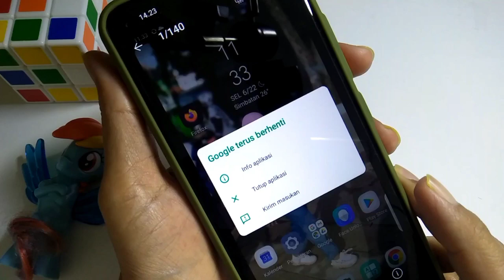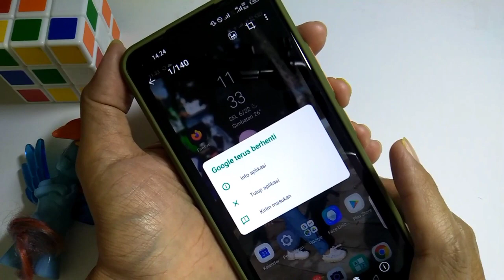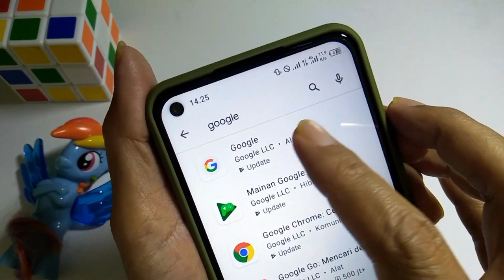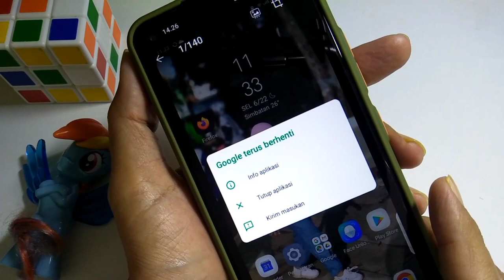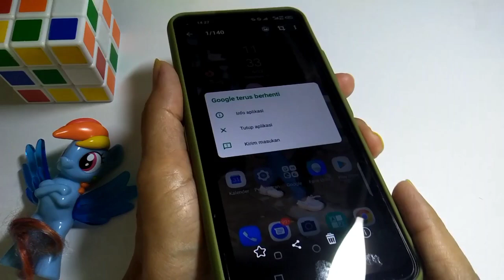Cara Mengatasi Google Terus Berhenti di Hp Android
Cara mudah mengatasi masalah Google terus berhenti di Hp Android

Google Keeps stopping
Cara mengatasi Google Terus Berhenti